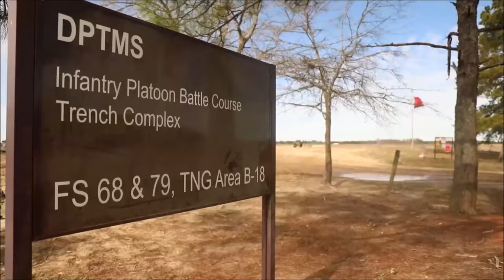U.S. Army, 3ID. Tanks, Fighting Vehicles and Soldiers during exercises.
U.S. Army, Fort Stewart, Georgia. M1A2 SEPv3 Abrams tanks and M2A4 Bradley fighting vehicles during a training exercise. The 3rd Infantry Division (3ID) (nicknamed Rock of the Marne) is a combined arms division of the United States Army based at Fort Stewart, Georgia.